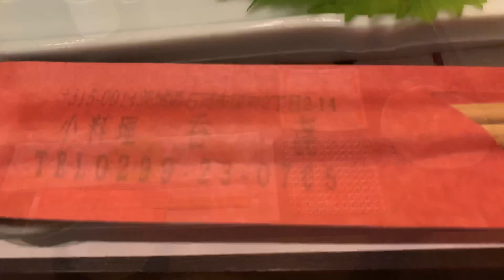茨城県石岡市～国府２丁目～居酒屋「呑喜・のんき（新年会です）」～元朝日屋ラーメン屋・老舗喫茶四季・元事務所近・川上酒店）ゆば～刺身～天ぷら～鍋～美味しかったです。茨城県石岡市きみチャン寝る６６６劇場。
石岡市国府～居酒屋「呑喜」遅めの新年会です～ゆば～刺身や天ぷらや鍋～おいしかったです。
川上酒店～霞ヶ浦高校学年主任当時～仏の川上～ネームプレートつけてないとWhat's your name？乳首グリグリひねる刑～懐かしい思い出。